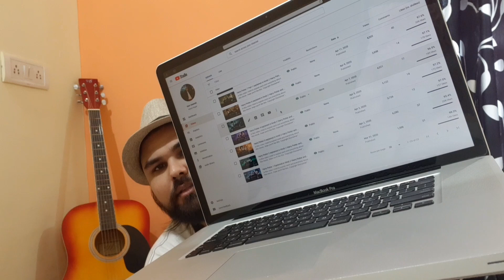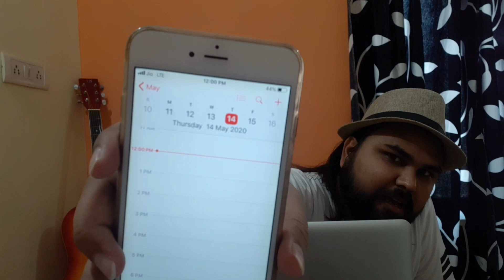Hitesh Nagar QnA Video